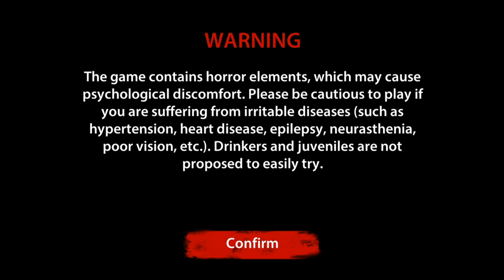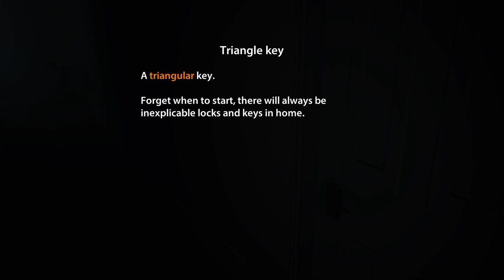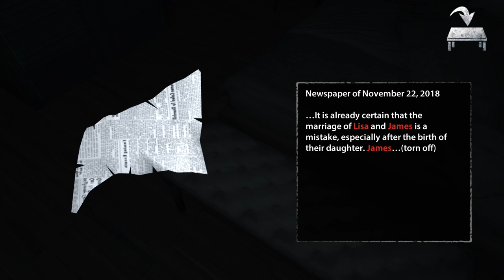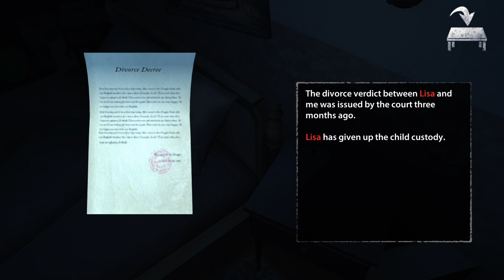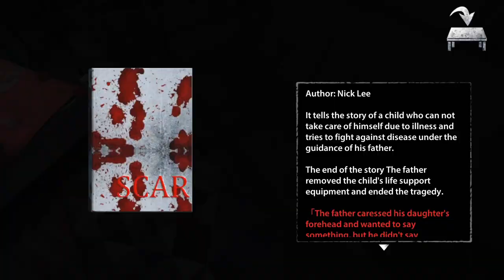Kuntilanak merah gentayangan - Endless Nightmare 1: Home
Endless Nightmare menceritakan sebuah keluarga kecil yang berbahagia. James adakah seorang ayah dari Aimee dan suami dari Lisa, ia adalah seorang polisi. Hingga pada suatu waktu, Lisa dan Aimee terbunuh oleh seseorang yang tidak ketahui identitasnya.

Timelapse
0:00 Intro
2:07 Go to the master bedroom on the second floor
7:32 Find the badge
8:04 Explore the room andd find clues
16:58 Explore the basement
19:35  Plug in the power for the first floor
22:00 Take the evidence from the cake
22:30 Find Aimee
23:03 Find water for Aimee
23:31 Leave forever
24:24 The End
25:00 Outro